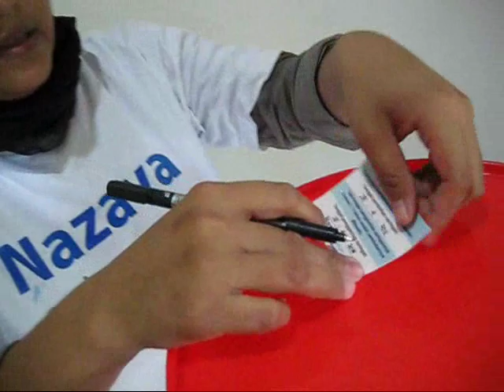Bagaimana memasang Saringan Air Nazava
Baigaimana memasang saringan air Nazava.  Dengan Saringan Air Nazava anda bisa dapat air minum yang 100% aman untuk diminum. Terus bisa melindungi keluarga anda dari  penyakit seperti diare, kolera, typhus,
Video ini memperlihatkan pemasangan saringan air Nazava:
Cara pemasang filter.
1. Sebelum pemasangan saringan air Nazava cuci tangan dengan sabun.
2. Periksa terlebih dahulu bahwa  semua bagian saringan air Nazava telah lengkap
3. Masuk filter (c) sama satu karet (d) di dalam lobang di penampung air kotor (b). Selama memasang  filter jangan pegang keramik. Putar plastik dibawah saja.
4. Penutup yang berlubang (e) di pasang di bawah penampung air. Memastikan ujung filter masuk lubang penutup. Menutup filter sama penampung air kotor dan penutup yang berlubang dengan karet kedua (d) dan mur (f). Memastikan mur di pasang sesuai gambar 2. Putar sampai kuat.

Cara pemasang keran. (Gambar 3)

5. Memasang keran (i) sama karet (j) di lobang di penampung air minum (h) dan memasang karet (j) sama mur (k) sama keran di dalam penampung air minum. Putar sampai kuat.

Cara pemasang saringan.(Gambar4)

6. Masukkan selang (g) pada ujung filter.
7. Bersihkan penampung air minum dengan menggunakan kain yang kering dan bersih.
8. Pasang tempat penampung air kotor dengan filter dan selang yang telah dipasang atas tempat penampung air minum.